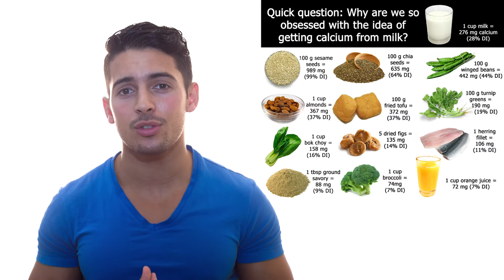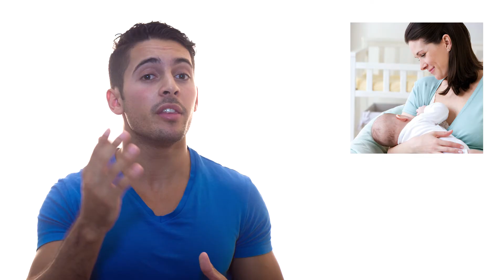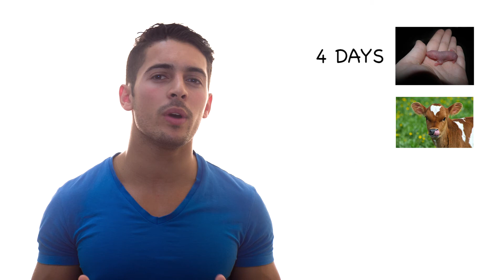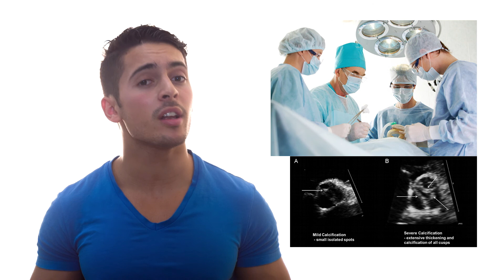Truth About Milk and Calcium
How Your Bones And Health Will Benefit When You Avoid Milk

1. You Will Bring Your Hormones Back Into Balance

2. You Will Not Ingest Pus Cells And Antibiotics

3. You Will Reduce Your Pesticide Exposure